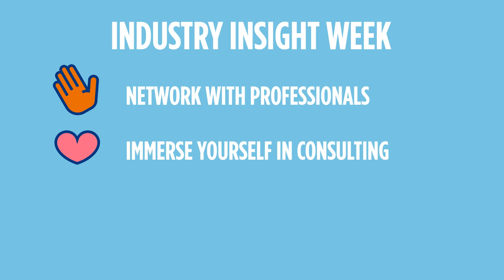Pathways to Consulting